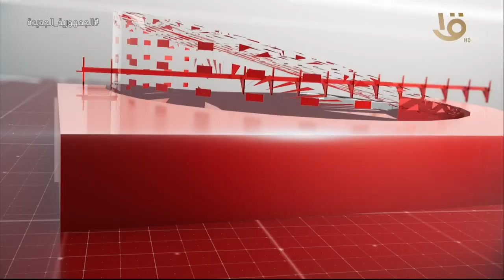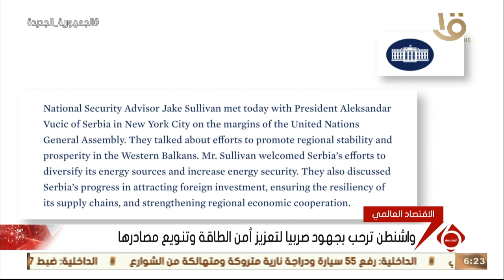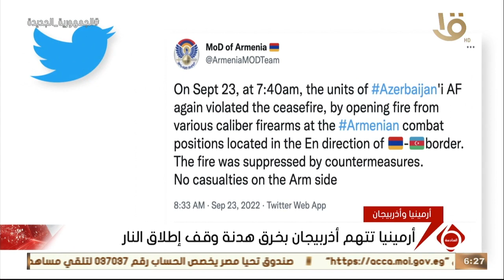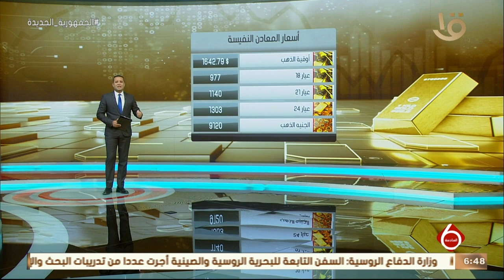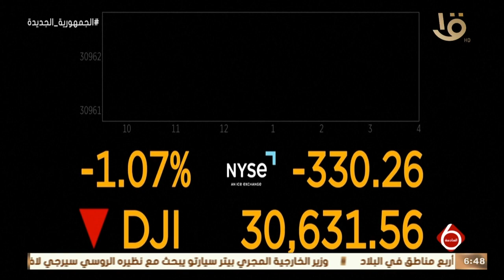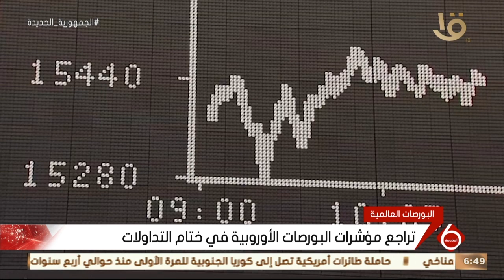نشرة السادسة | أهم الأخبار السياسية والاقتصادية محليا وعالميا.. 23-9-2022